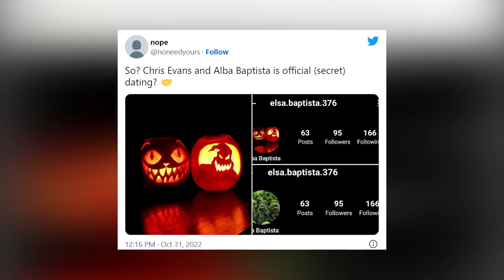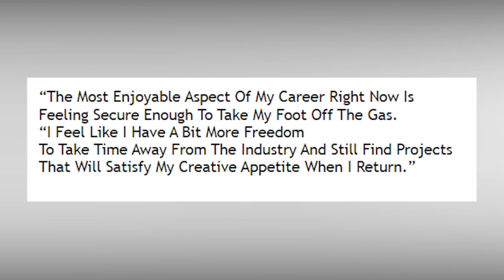Who Is Chris Evans' MYSTERY Girlfriend?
Chris Evans has become one of the biggest names in Hollywood, particularly for his acting skills and hunky looks! This has made fans have a deep interest in his love life. In fact, the actor has a new woman in his life! And since he's been keeping his relationship low-key, today we will discover who his mystery girlfriend is.